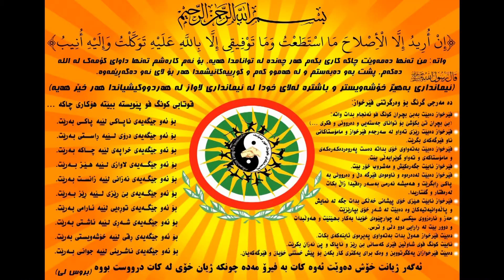KurdKS Kung-Fu Show 2009, Shad